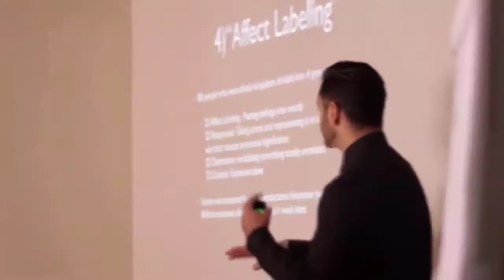The Dark Side Of Seeking "Support"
After going through a difficult time like a health crisis or breakup,
it’s important that we aren’t experiencing that pain and despair all alone.

Loneliness makes it worse,
and it’s our biological imperative to connect with others.

Especially when we felt so down and out in the relationship,
it feels good to talk to someone and get validation.

The big blind spot in the healing game is this:

Maximal Growth occurs when we are being supported AND challenged.

The reason why I share this is because whenever we are on our path towards healing,
we often seek “support workers” who will validate our side of the story.

But if we aren’t careful, we’re looking outside of us
as a distraction from finding our true source of power….

Which can only come from inside of us.

If we look for Saviors outside of us,
we’ll end up going to counsellors seeking the validation our parents couldn’t give us,
or Doctors/Therapists who might keep you stuck in a victim narrative,
robbing you of accountability, responsibility, and strategic feedback that helps you actually GROW.

The greatest moment in your healing comes from the awareness that you were never powerless,
You were always loved,
And that Divinity was within you all along,
and your story is wiped clean of victimhood and you are no longer bound by that past narrative.

And that new story emerges from who you’re BEING today
instead of your past story others are supporting and validating.

What to do:
Find an empathetic guide and community who will emphatically challenge your old narrative,
AND support you in creating a more empowered version of it.